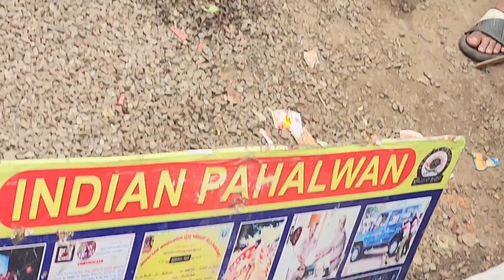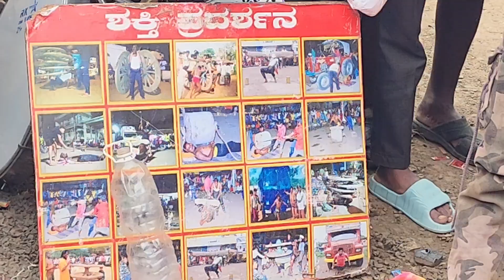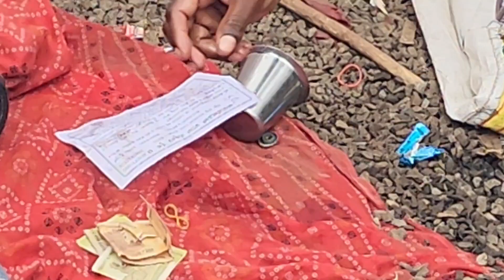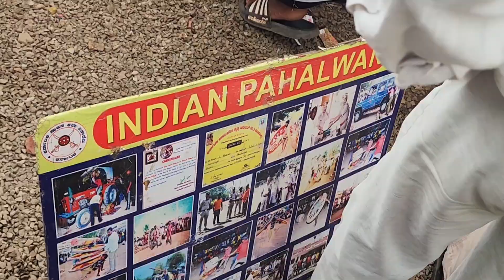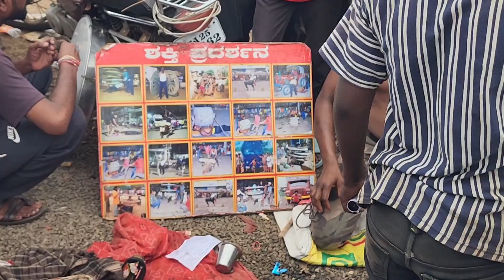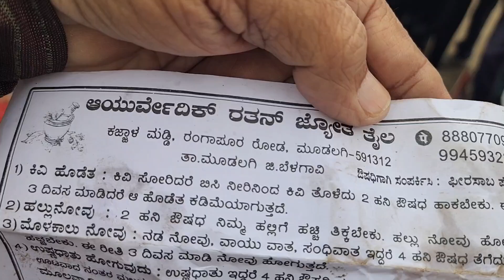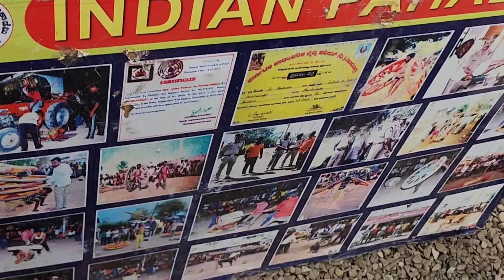MUSCLE POWER _ Finally he broke the Stone.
A Person Demonstrating Ayurved Product to Public which Come to effect for most of Disease.